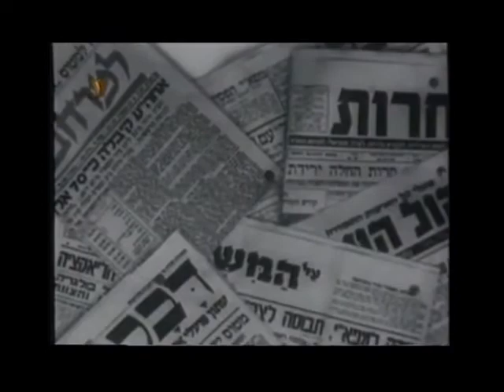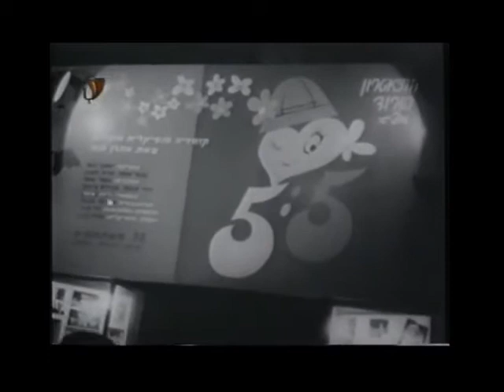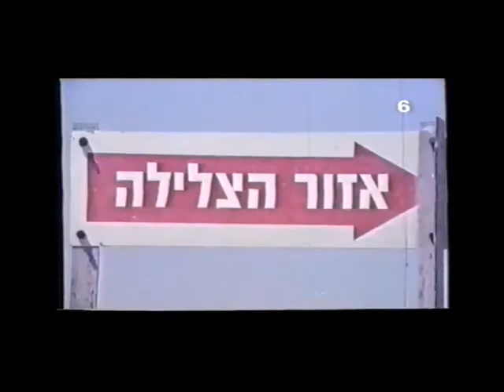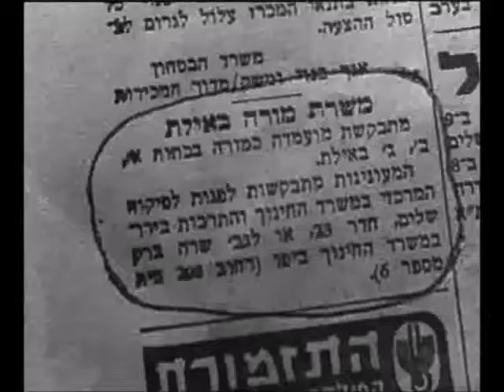אוצרות ארכיון ישראלי - רון בכר - Israeli archive - יומני כרמל 50 60